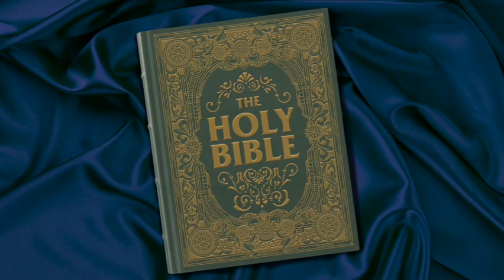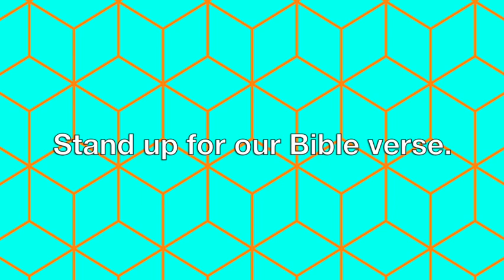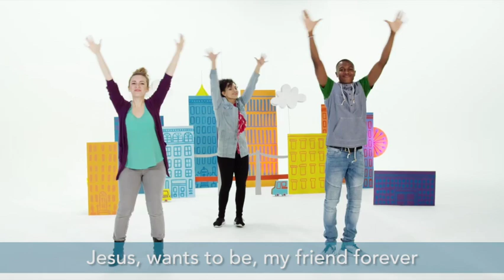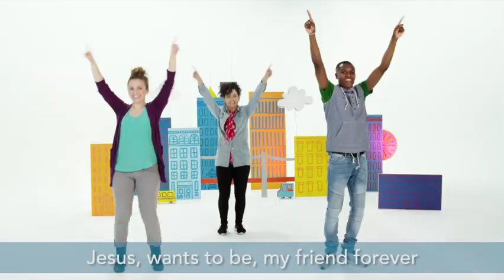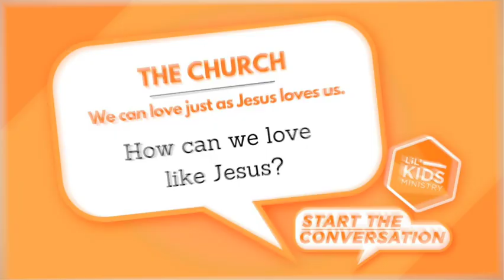July 23: We can love just as Jesus loves us. (The Church)